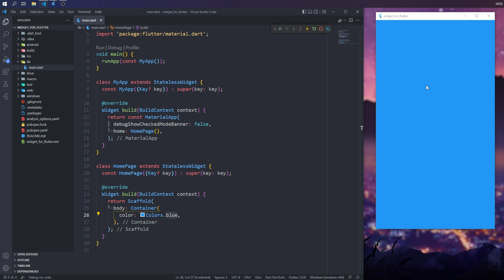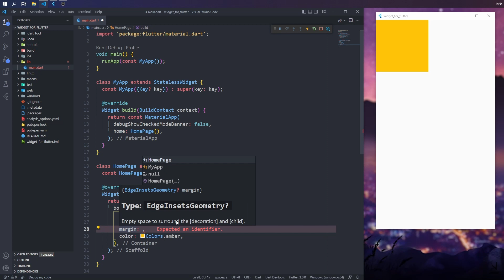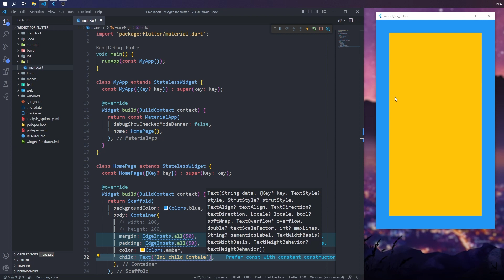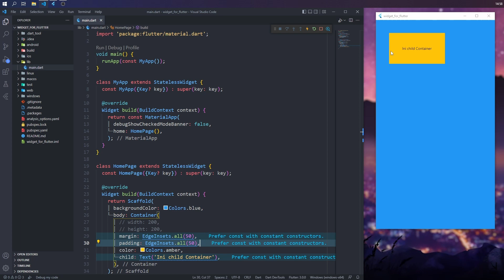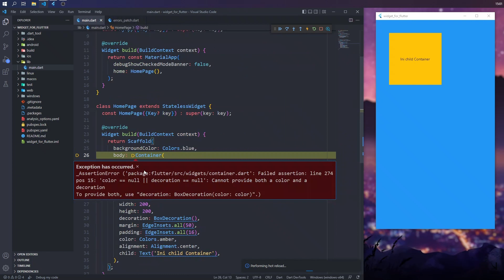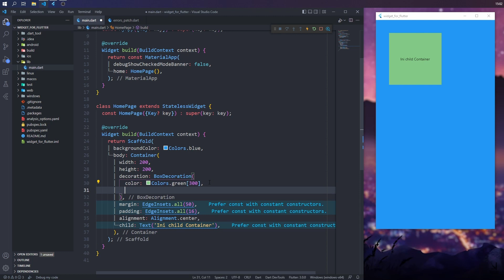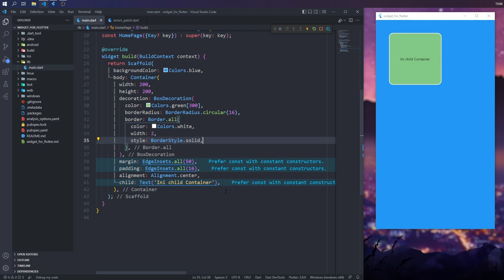Container - Widget for Flutter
Belajar tentang widget Container dan argument yang sering dipakai

Flutter: v3.0.0